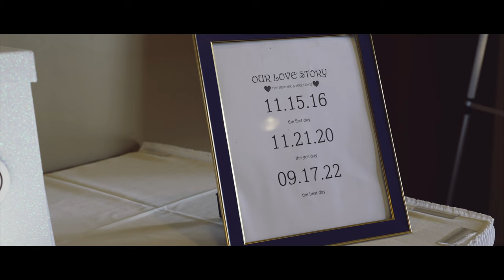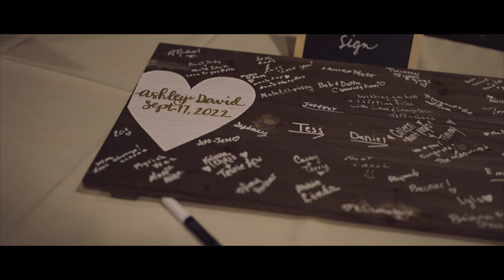Ashley & Dave Highlight